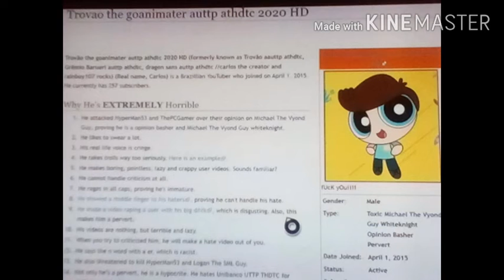Lol Trovao the Goanimator AUTTP ATHDTC 2020 HD is in Horrible Vyonders wiki